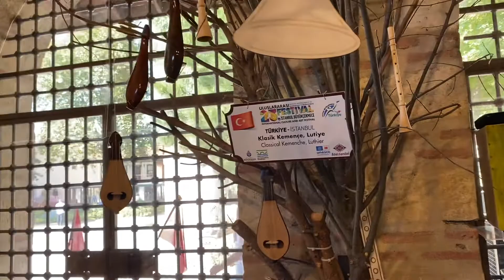23.Büyükçekmece uluslararası kültür ve sanat festivali klasik kemençe Türkiye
Sedefhane
Erdoğan Baydar
Serhat Baydar